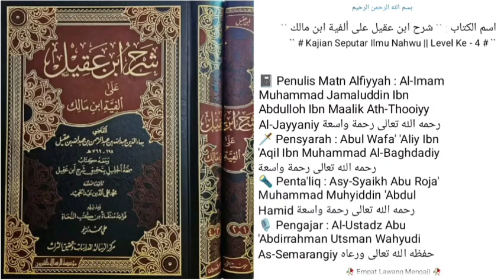Dars Ke - 236 |📓Kitab Syarah Ibn 'Aqil | Bab: Al-Istisna' (Pengecualian)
Alfiyah Ibnu Malik.
236. Bab: alistitsnaa/ pengecualian. Apa apa yang di kecualikan dengan illa apabila dia tamam/ sempurna (fi’il dan fa’il atau mubtada dan khobar) dan muujab/ tidak ada nafyi dan semisalnya maka di nashob. Dan disini ada tiga keadaan.